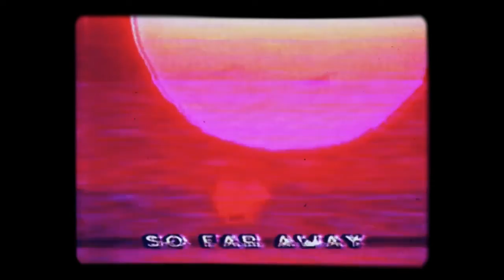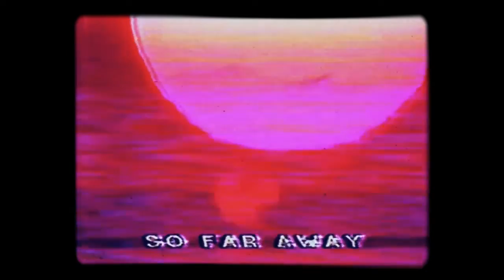ducks93鸭 - Ocean科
Opening Track •”MovingPictures/"科エ哀”
2 Cassettes Remaining
Released by Illuminated Paths
* Ducktape 鸭#1 / VHS /"科エ哀 Coming Soon